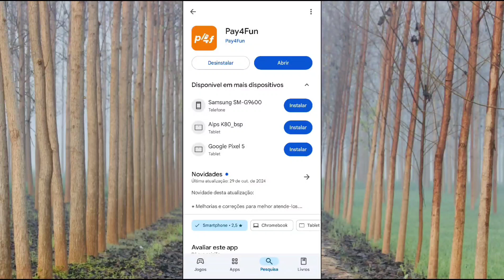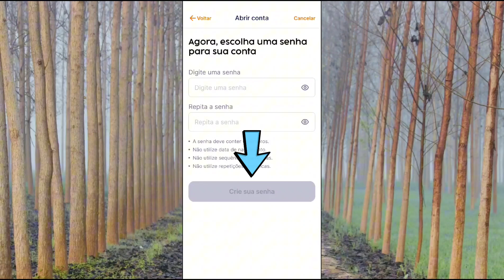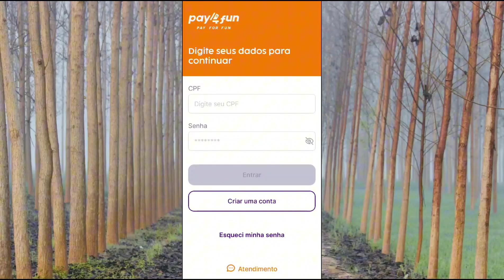COMO CRIAR UMA CONTA NA PAY4FUN